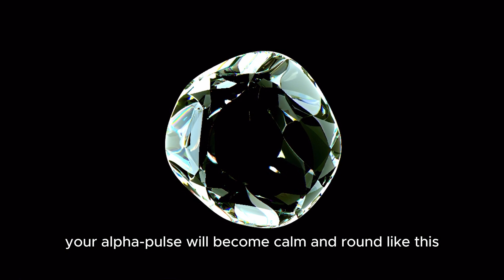How it Works: Train Your Brain with Music & Neurofeedback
Learn how alphabeats uses music and visual cues to guide you toward achieving peak mental performance.

Whether you prefer eyes-closed or eyes-open sessions, you’ll receive immediate feedback on your brain activity, helping you learn how to efficiently enter a state of focus and flow.

When you’re approaching an alpha state, your music becomes richer and fuller, while distractions cause it to fade. For visual training, the alpha-pulse becomes calm when you're in flow and ripples when you're distracted. This innovative brain workout helps you understand and control your mental state in real-time, improving your focus, reducing distractions, and enhancing performance.

Ready to learn how to harness your brain’s power? Watch now to see how neurofeedback can transform your mental game.